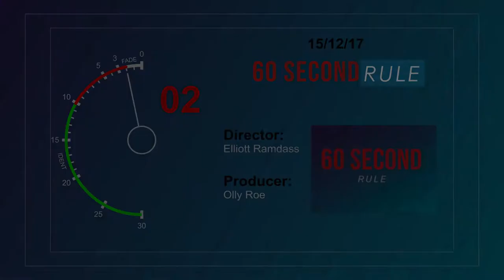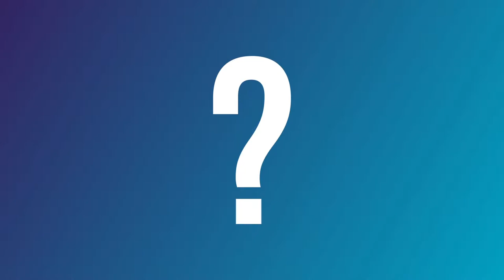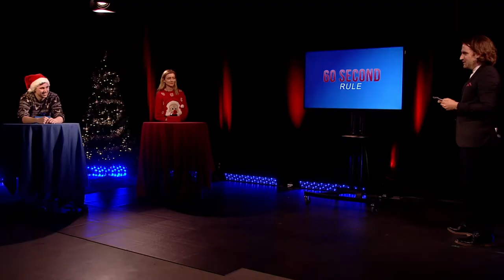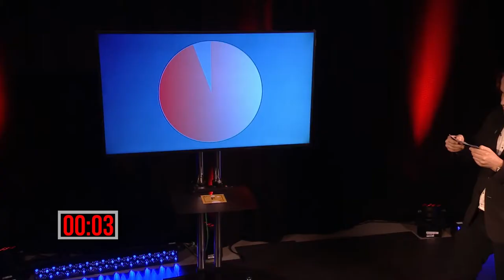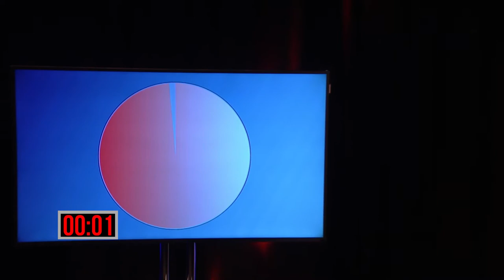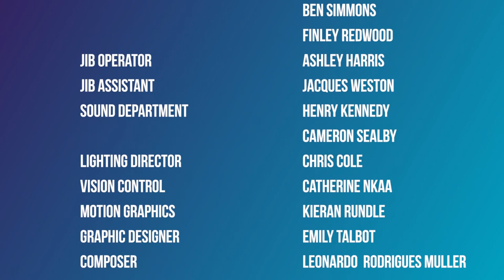60 Second Rule: Series 1, Episode 2: Christmas Special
Is George able to skate his way home to victory, or will Lucy star in an Oscar winning performance? Steve Hargrave presents.

Join 60 Second Rule's Facebook for all the latest news and live broadcasts